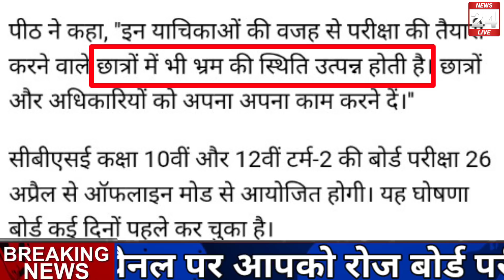बोर्ड परीक्षा 2022-बड़ी खुशखबरी/Board Exam 2022 News/Class 10th & 12 exam news today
Related Searches -

cbse board
Rajasthan board
punjab board
Haryana board
Jharkhand board
MP board
ICSE board
Ander Pradesh board
Gujarat board
Chhattisgarh board
Himachal board
Orissa board
Odisha board exam
Meghalaya board
Manipur board
Assam board
goa Board
Jammu and Kashmir board
Nagaland board
tamil Nadu board
Tripura board
Uttarakhand board